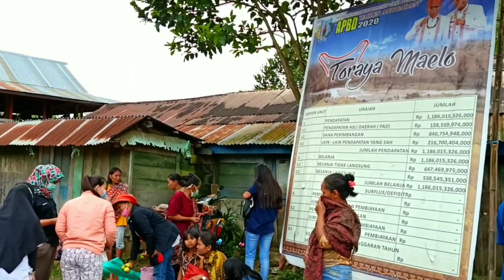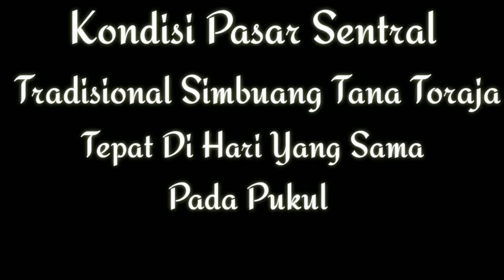Pasar Tradisional Sentral Simbuang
Di video kali ini kami akan mengajak teman-teman untuk berkeliling pasar tradisional simbuang, tepatnya di dusun Lekke' kecamatan Simbuang Tana Toraja, pasar yang buka hanya di hari Senin setiap minggunya ini menjadi daya tarik masyarakat untuk membeli kebutuhan pangannya untuk satu minggu kedepan.

Semoga teman-teman dapat terhibur dan dukung trus kegiatan kami Nusantara Sehat team yang bertugas di Tana Toraja dan seluruh pelosok negeri Indonesia

Salam sehat

yayasan nusantara sehat
youtube nusantara sehat
nusantara sehat batch 11
nusantara sehat 2019
nusantara sehat 2020
nusantara sehat 2018
nusantara sehat.kemkes
toraja daily
toraja dagang
toraja adalah
toraja wisata
toraja international airport
toraja coffee
toraja culture
toraja dagang kerbau
wisata di toraja
toraja excursion
toraja ethnic group
toraja ethnic
toraja en indonesia
toraja english
toraja foto
toraja film
toraja guide
toraja gaming
toraja grave
toraja graves
toraja graveyard
toraja guide price
toraja hari ini
toraja heritage
toraja house
toraja historia
toraja hidupkan mayat
toraja houses
toraja info
toraja indah
i love toraja
bahasa toraja i love you
toraja indonesia
i funerali dei toraja
toraja jaman dulu